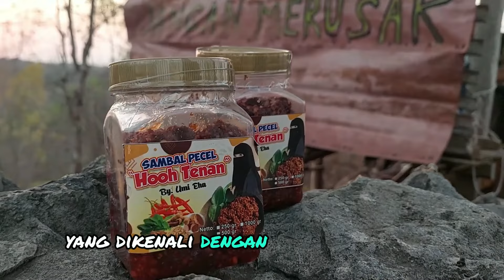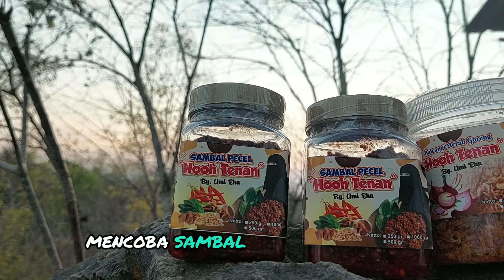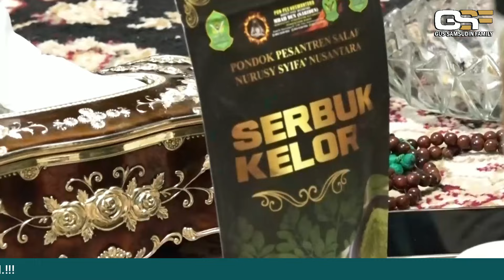SUSAH JUAL RUMAH...TAMU INI MINTA BANTUAN GUS SAMSUDIN